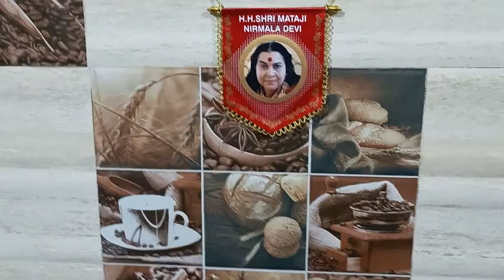How to Make Tasty Karonde with less ingredients😋कम से कम सामग्री के साथ स्वादिष्ट करोंदे कैसे बनाएं.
In this video, I will tell you about the recipe of making Tasty and Instant Karonde and I will be guiding you step by step for the same...….I hope you will enjoy the video.

Do Check my previous videos:

1.How to make Tasty and Spicy Sweet Corns (स्वादिष्ट और मसालेदार स्वीट कॉर्न बनाने की विधि)

2.How to Make Tasty Spinach Bread Pakoda and Cheela(स्वादिष्ट पालक ब्रेड पकोड़ा और चीला बनाने की विधि)

4.How to Make 2 types of Moong Dal Cheela (२ प्रकार के मूंग दाल के चीले बनाने का तरीका)

20. How to make Tasty Bread Poha in 10 minutes (१० मिनट में स्वादिष्ट ब्रेड पोहा कैसे बनाये)